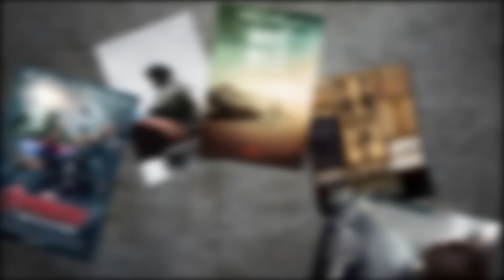Batman's Role in Suicide Squad Revealed?!